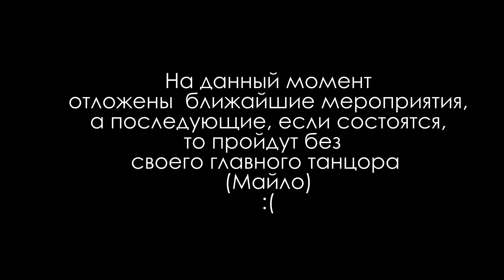MILO ИЗ ROMEO ПРИГЛАСИЛ ЮНУЮ ДЕВУШКУ В ОТЕЛЬ. K-POP НОВОСТИ: BTS, SHINEE, WANNA ONE и др. | ARI RANG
Обзор k-pop новостей последних дней.
Это видео было готово еще вчера вечером, но на ютубe что-то не работало, и я не смогла его опубликовать :(

1. SHINee провели первый концерт вчетвером после трагедии. Осака (Япония)

2. J-HOPE (BTS) намекнул на микстейп

3. Ли Хён У и фото его стрижки

4. YG будут подавать в суд на хэйтеров

5. Про призыв Тэяна и Джиёна (BIG BANG) говорила по памяти, ссылки нет)